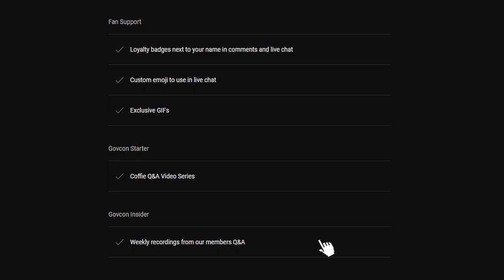TOP THINGS to Look For When Finding The PERFECT Client!!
Timestamps:
0:00 Intro
0:10 How to find the right client?
1:25 Leaning in or Leaning back
3:15 Don't get hung up about the numbers
6:10 Attend Industry Events